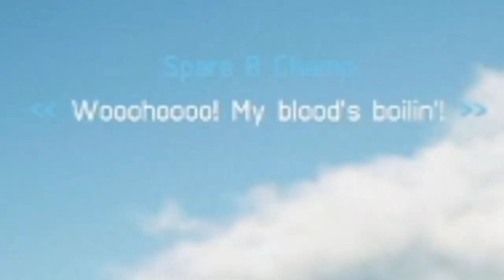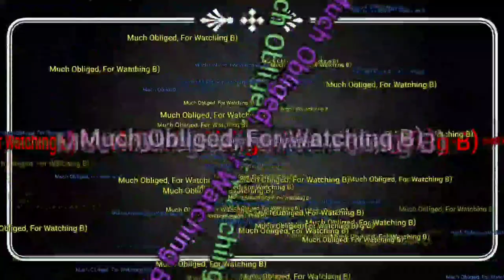Ace Combat 7 : Skies Unknown "Let's Flight" | Part 5 : Ace Bullying 7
After the "assassination" of President Harling, we get transferred to the 444th Airbase in Zapland. The new squad buddies seem to really bully and cherry pick on Trigger for supposedly killing The President.